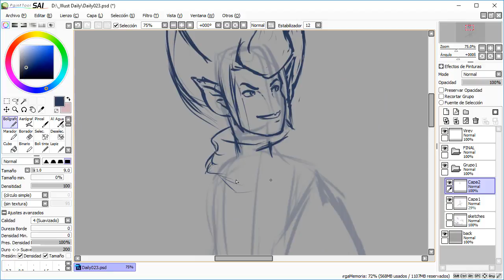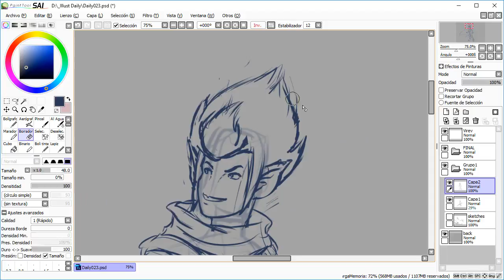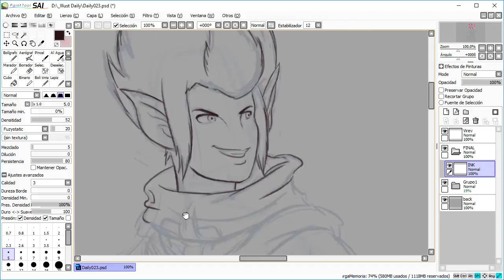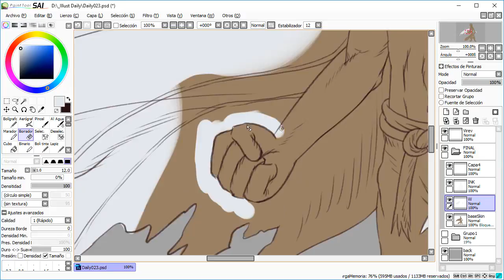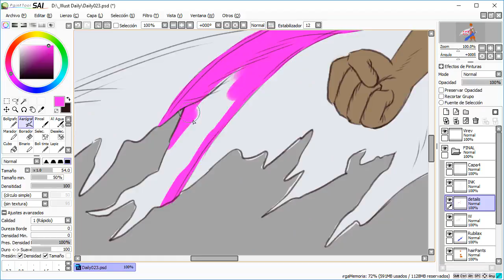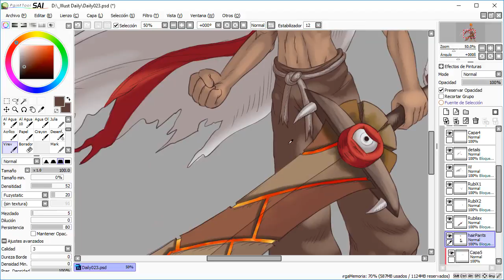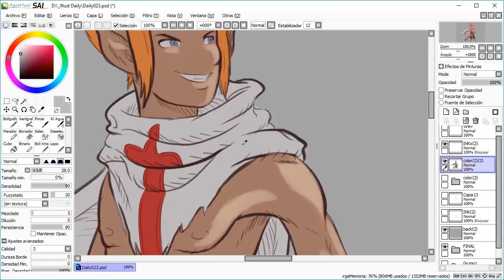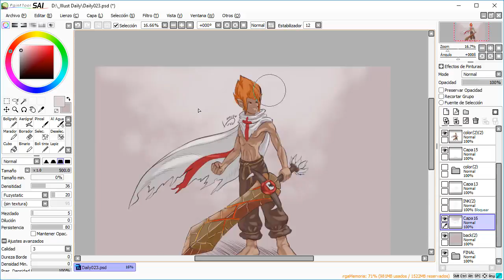Illustration timelapse - Tristepin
Timelapse of the style practice I did inspired by the work of the great character designer Akihiko Yoshida; and also fanart of the series (based on the game) Wakfu.

This was the first one: Tristepin and Rubilax.

Artist: Coss(me) & Sundew

Artist: Art Yey